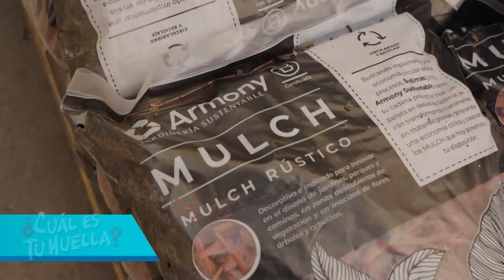Sodimac refuerza su compromiso con el planeta con su reporte de sostenibilidad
Sodimac Chile publicó su Reporte de Sostenibilidad 2021 con los avances en los compromisos ante sus públicos de interés. Se trata del reporte número 15 y detalla acciones en su gestión integral de la sostenibilidad en el ámbito económico, social y medioambiental, en un contexto de segundo año de pandemia.

El documento entrega la Comunicación de Progreso de los diez principios que la empresa asumió voluntariamente con el Pacto Global de las Naciones Unidas, que apuntan a fortalecer los derechos humanos, normas laborales, protección del medioambiente y lucha contra la corrupción; y se muestra cómo se ha ido avanzando en el cumplimiento de los Objetivos de Desarrollo Sostenible (ODS) para la Agenda 2030 de las Naciones Unidas, de modo de generar valor al entorno.

El informe contó con la verificación externa de EY y en su elaboración se usó la más exigente metodología de los Estándares de Reportes del Global Reporting Initiative (GRI), en concordancia con la opción “esencial”, reportando 50 indicadores generales y 54 específicos.

Entre los mayores avances del período destacan las iniciativas en materia de acción climática. Para reducir y mitigar los impactos de su operación, la empresa mide y gestiona su huella de carbono desde hace más de 10 años. En 2021, Sodimac incorporó por primera vez en la medición a los productos que comercializa, considerando los informes del Panel Intergubernamental de Cambio Climático (IPCC) que demuestran la urgencia de actuar ante la crisis climática mundial. Esto le permitirá gestionar de mejor manera el impacto de la cadena de proveedores, del uso y disposición al final de vida de los artículos que vende.

La empresa completó la colocación de paneles solares en todas las instalaciones con factibilidad técnica. Con esta medida y un acuerdo suscrito por el grupo Falabella, logró abastecerse en alrededor de 90% con energías limpias, en un plan para llegar al 100% en los próximos años. En la oficina central en Renca se instaló uno de los parques fotovoltaicos de estacionamientos más grandes en Chile.

Además, se siguió avanzando en la meta de generar cero residuos. Su Red Nacional de Puntos Limpios, la más grande a nivel privado del país, recibió más de 170 mil visitantes en 2021 y permitió recuperar sobre 1,9 millones de kilos de material. Adicionalmente, la empresa siguió sumando más productos y servicios sostenibles, con lo que ofreció alrededor de 4.700 alternativas diferentes al cierre de 2021. Continuó trabajando también con proveedores para reducir el tamaño de empaques y modificar su materialidad y la de los embalajes para que puedan ser reciclados: el 85% de los empaques de sus marcas propias son ya reciclables.